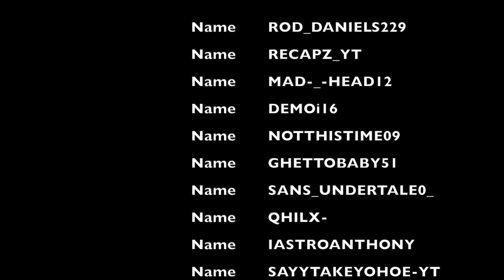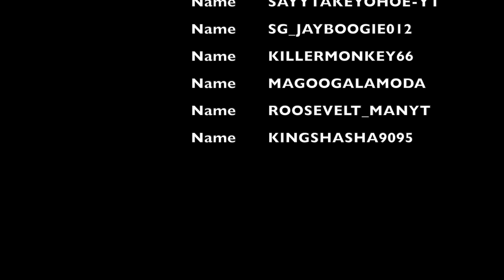P.U.R.G.E MOVIE PART 1 (MACHINIMA)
You guys been asking to bring this back i hope you guys enjoy it